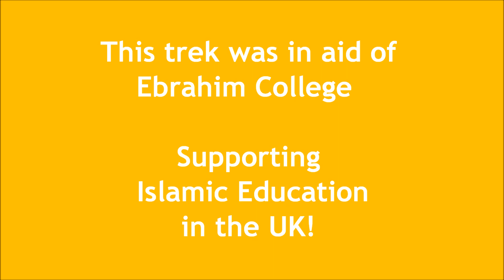THE TIME I CLIMBED MOUNT SNOWDON! (#5)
Vlog #5 as Shabbir climbs up Mount Snowdon in aid of Ebrahim College, an amazing Islamic institute based in the heart of London. After having conquered Mount Noor in Makkah (see vlog #4), Shabbir faced a difficult and very different task in Wales.

Audio used:
Faisal Salah - Be One
Muslim Belal x Castillo - Nation of Ignorance
Labbayk - Allahu
Maher Zain - Forgive Me